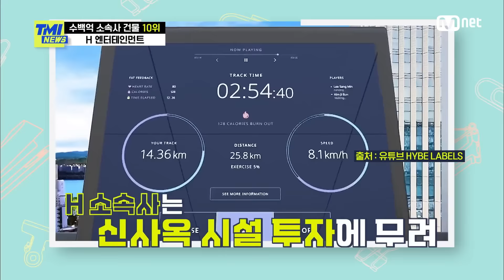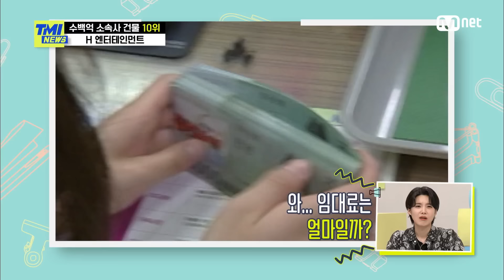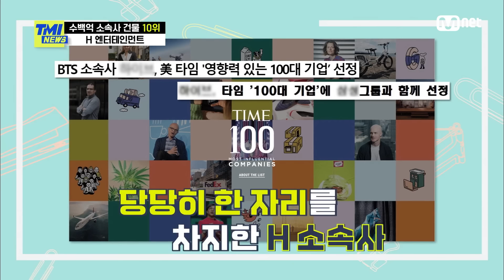[ENG] [70회] ‘말잇못’ 월세만 무려 17억 원! 미국 스타까지 품은 H 소속사!TMINEWS | EP.70 | Mnet 210609 방송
[70회] ‘말잇못’ 월세만 무려 17억 원! 미국 스타까지 품은 H 소속사!